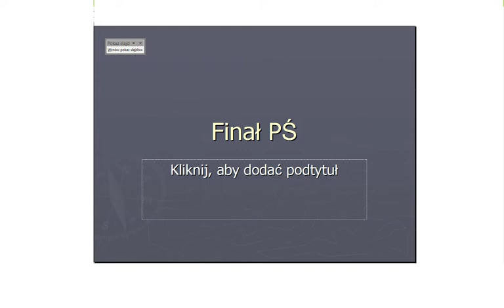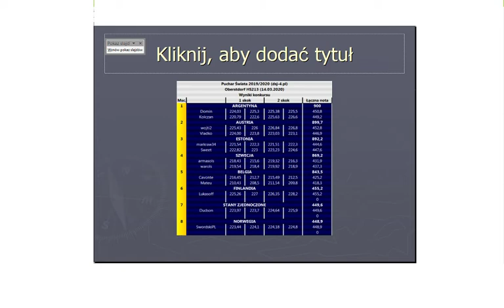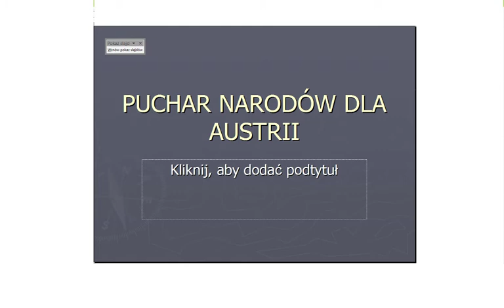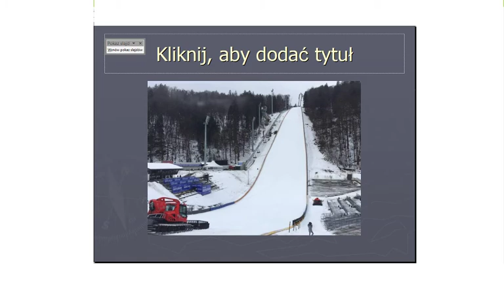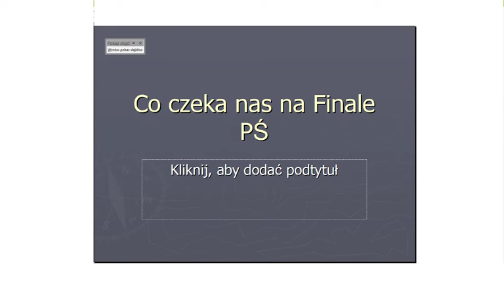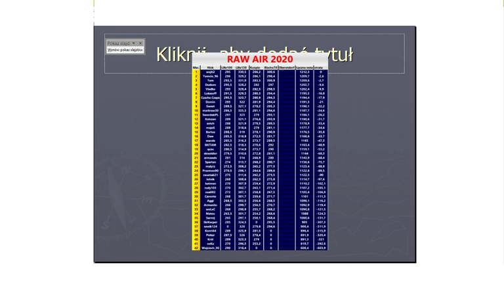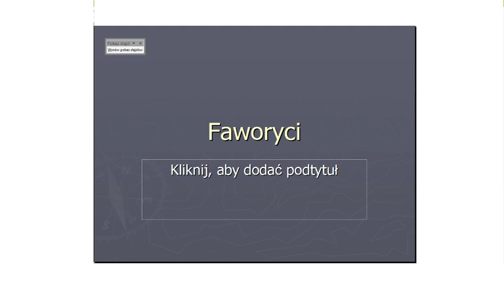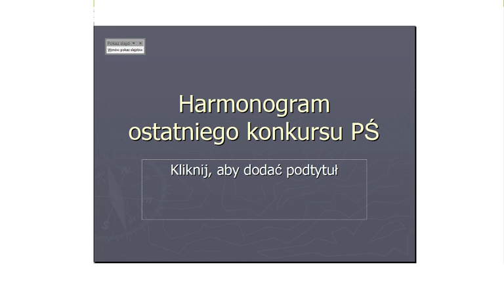Ostatni konkurs PŚ, czyli Ostatnia Zapowiedź PŚ 2019/20 - Oberstdorf - HS 213m